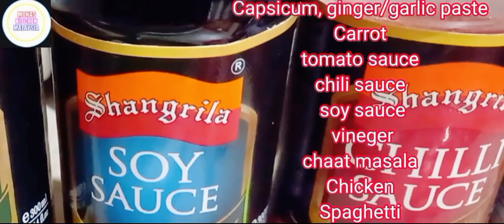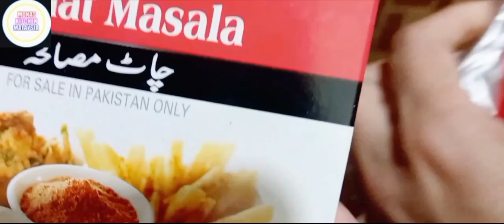Desi Style Spaghetti || Chicken & Vegetable Spaghetti.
speghetti
chicken
vegetables
oil
soses